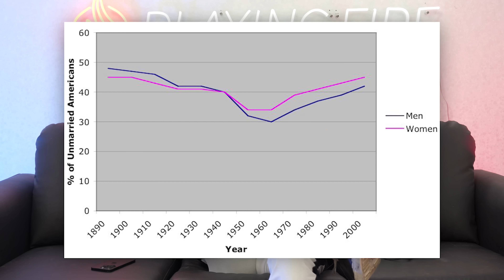Why Do Women Struggle With Dating Nowadays?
OTHER LINKS